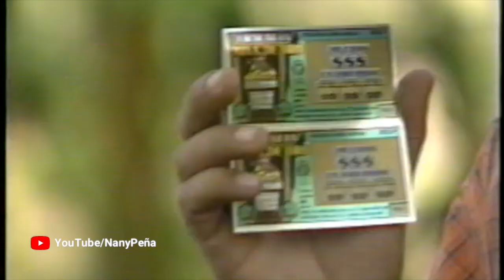Nany y Jochy TBT | 📺 Te acuerdas de este anuncio?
Este comercial junto a Jochy Santos y dirigido por Archie Lopez fué filmado en el año 1999.